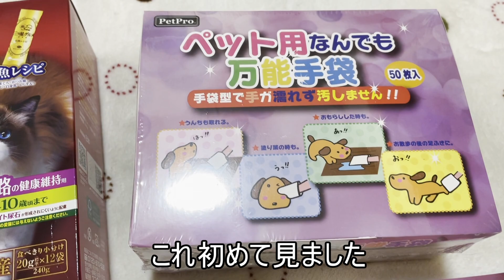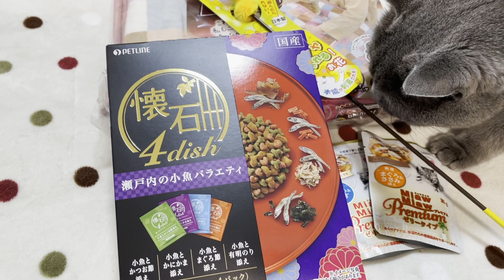【ひごペット】2022猫用福袋2点開封してみた！各1000円【ブリティッシュショートヘア、スコティッシュフォールド、ペルシャ猫】2022 I opened 2 lucky bags for cats!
本年もメインチャンネル、サブチャンネル共によろしくお願い致します。
今日はひごペットの福袋開封動画になります。

※Google翻訳使っています

サブチャンネル出来ました！こちらはまったりやっていきたいと思います。

ねこちゃんズchannelは猫６匹を中心に時々うさぎの日常動画を配信しています。
毎日１８時～２０時を目標に動画を投稿しています(Everyday at １８～２０ pm japan time)動画の長期のお休みなどはTwitterまたはコミュニティでお知らせいたします。

我が家は家族3人とねこ６匹とミニウサギがいます
ここあ　ブリティッシュショートヘア　　女の子　 6歳
まろん　ペルシャ（チンチラゴールデン）女の子　５歳
ぶり　　ブリティッシュショートヘア　　男の子　 4 歳
あお　　ブリティッシュショートヘア　　男の子　３歳
ころん　スコティッシュフォールド　　　男の子　 3 歳
もこ　　スコティッシュフォールド　　　男の子　1歳
くろ　　ミニウサギ　　　　　　　　　　男の子　８歳
（詳しくは概要をご覧ください）

パパさんが趣味でやってるTwitter（初心者のため誤字脱字多め）
動画とかぶることもありますがたまにレアな動画や画像が見れるかも

動画によっては使用してない場合があります